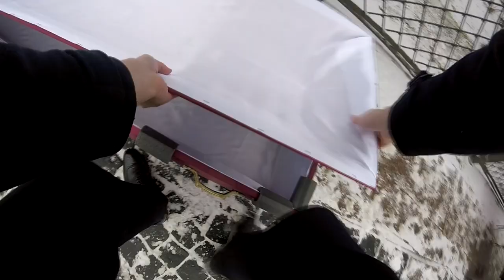Men must die. Comedy in a few actions.